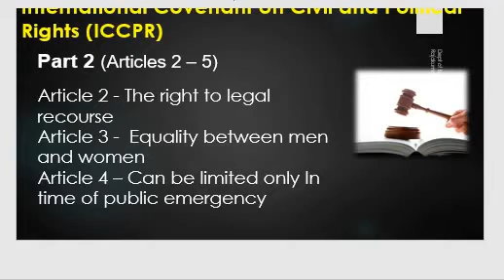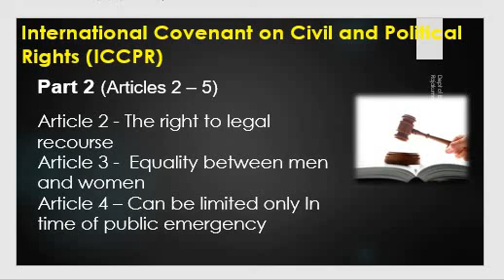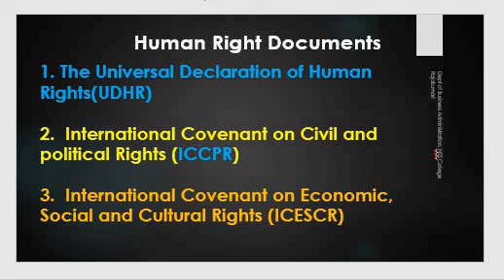HUMAN RIGHT DOCUMENTS -2 ICCPR